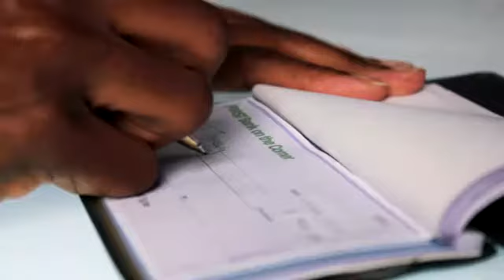Identify/Avoid/Report contractor fraud.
The National Insurance Crime Bureau (NICB), the insurance industry’s association dedicated to predicting, preventing, and prosecuting insurance crime, is excited to bring to the public its inaugural Contractor Fraud Awareness Week July 12th through 16th (CFAW2021).